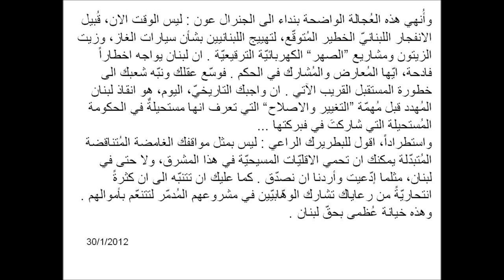المؤامرة الوهابية على تعددية سوريا ولبنان The Wahhabi Conspiracy